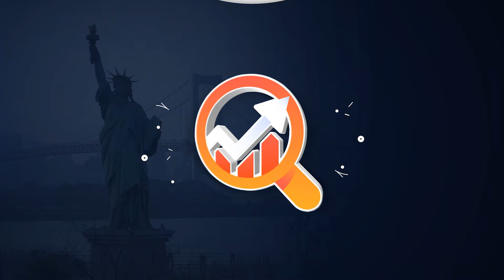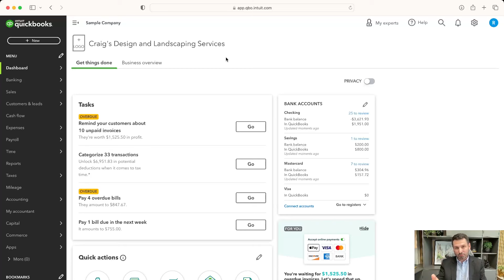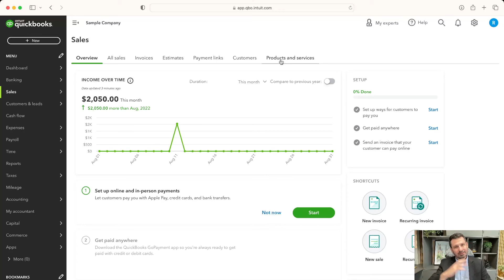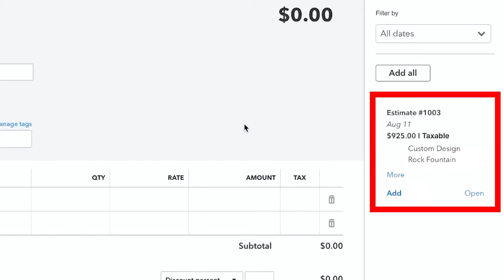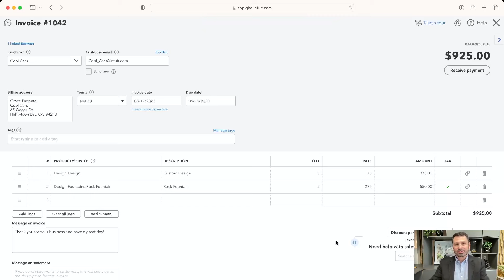APRENDA como CONVERTER um ESTIMATE para INVOICE no QUICKBOOKS ONLINE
Você já imaginou como seria incrível simplificar e agilizar o seu processo de faturamento? Bem, a resposta está bem à sua frente: o QuickBooks Online! Se você é um empreendedor, autônomo ou proprietário de uma pequena empresa nos Eatados Unidos, este é o momento perfeito para descobrir como transformar Estimates em Invoices de maneira fácil e eficiente.

A conversão automática de Estimates em Invoices é uma parte essencial de qualquer negócio que busca crescer e prosperar. E o QuickBooks Online torna esse processo uma brisa refrescante! Imagine se livrar das complicações de ter que inserir manualmente os dados de um Estimante em uma Invoice. Com apenas alguns cliques, você estará no caminho certo para uma gestão financeira mais eficaz.

Vantagens Claras deste processo:

Economize Tempo Valioso: O tempo é dinheiro, e o QuickBooks Online entende isso como ninguém. Ao eliminar tarefas manuais tediosas, você terá mais tempo para se concentrar no que realmente importa: expandir seu negócio e atender seus clientes.

Evite Erros Humanos: Digitar informações repetidamente pode levar a erros, que podem ser caros e prejudiciais para a sua reputação. Com a conversão automatizada de Estimates em Invoices, você minimiza o risco de erros e mantém seus registros financeiros impecáveis.

Profissionalismo: Fornecer faturas profissionais e precisas é crucial para transmitir confiança aos seus clientes. Com o QuickBooks Online, você pode garantir que suas Invoices reflitam a qualidade dos seus serviços, ajudando a solidificar relacionamentos duradouros.

Acesso a Informações: Manter-se informado sobre o status das suas transações é fundamental. O QuickBooks Online permite que você acompanhe o ciclo de vida das seus Estimates e Invoices, mantendo você no controle das finanças da sua empresa.

Como Começar:

Nós preparamos um tutorial detalhado para você! Assista ao nosso vídeo e descubra como transformar Estimates em Invoices com facilidade.

Siga as instruções apresentadas no vídeo para começar a otimizar seu processo de faturamento. Você ficará surpreso com a simplicidade e eficiência do QuickBooks Online.

Não perca tempo! Faça um teste gratuito do QuickBooks Online e experimente todos os benefícios por conta própria. Estamos confiantes de que você vai adorar.

00:00 | Introdução
00:36 | Entendendo os conceitos
01:59 | Na prática no Quickbooks Online
02:45 | Overview e controle das Vendas
03:37 | Como converter um Estimate em uma Invoice
04:54 | Convertendo usando o botão Add
05:55 | Vantagens da conversão